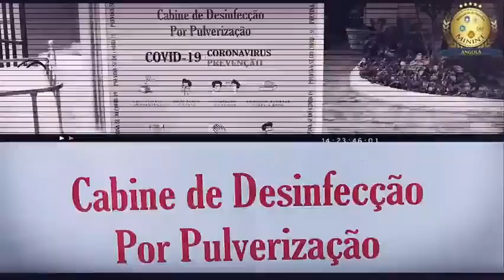MININT FIRME NA PREVENÇÃO À COVID-19